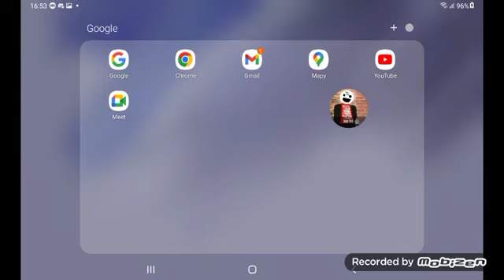I have bad news.....